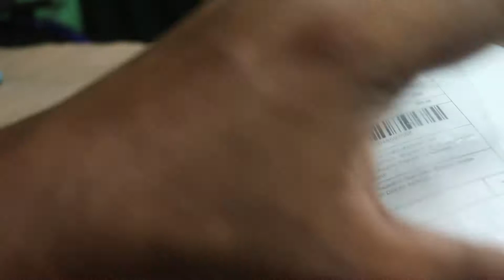775 Motor Speed Controller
In this video i will show you 775 Motor Speed Controller. Best Speed Controller for 775 Motor, 10 Amps 40v Controller. 775 motor speed PWM controller (12V-40V 10A 150w).